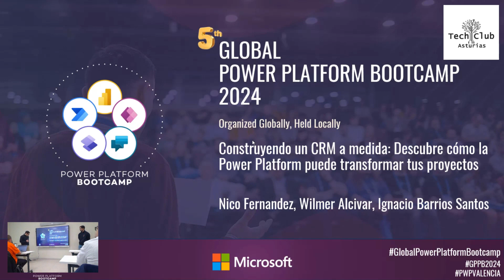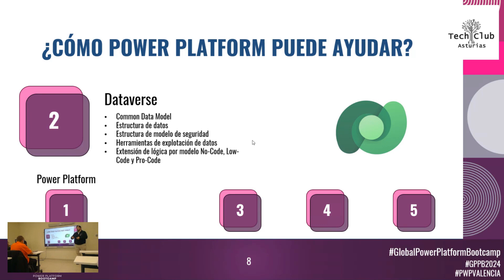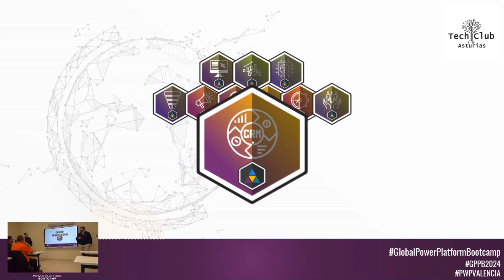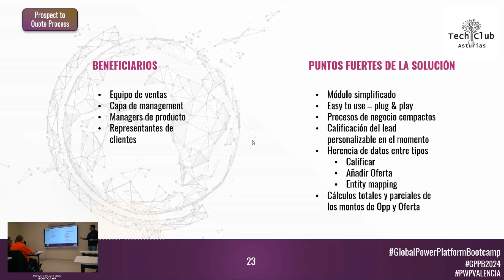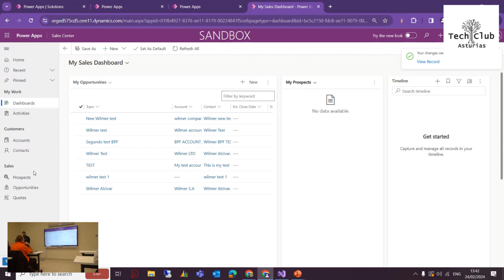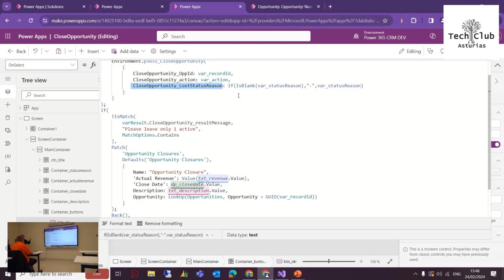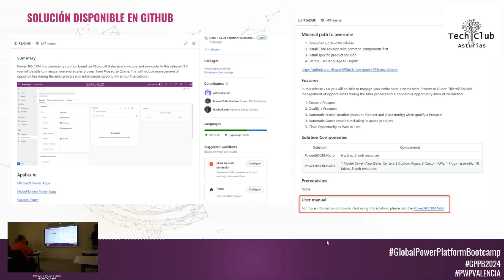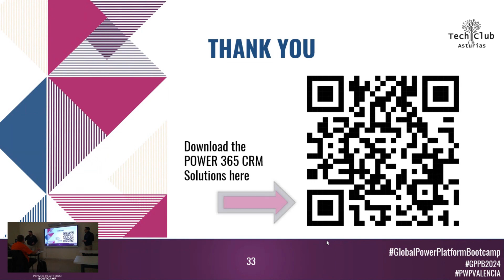Construyendo un CRM a medida: Descubre cómo la Power Platform puede transformar tus proyectos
Cuántas veces nos hemos encontrado con proyectos en los que, bien por la complejidad de los requisitos, o por las licencias, acabamos construyendo un CRM prácticamente desde cero en lugar de utilizar las apps de Dynamics 365?

Es más común de lo que pensamos. Proyectos en los que el proceso de ventas o el proceso de atención al cliente acaba siendo completamente personalizado.

No te pierdas esta sesión, en la que mostraremos cómo hemos construido un CRM basado en Power Platform, explicando de principio a fin cómo crear una solución CRM a medida.

En esta sesión repasaremos los retos y logros de crear una solución CRM a medida con Power Platform, explicando cuáles son los beneficios, cómo nos permite acelerar el desarrollo y mejorar la experiencia del usuario.

Al final de esta sesión tendrás una comprensión en profundidad de las complejidades técnicas, diferenciadores y razones de peso para elegir la Power Platform para una solución de CRM.

Ponentes:

- Ignacio Barrio Santos